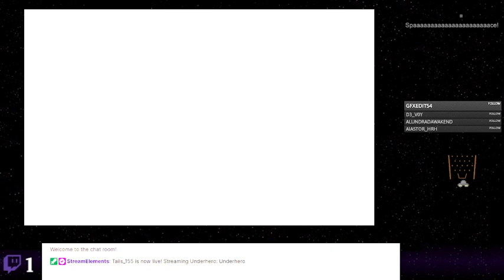Underhero - 02 - This Game Is Weird